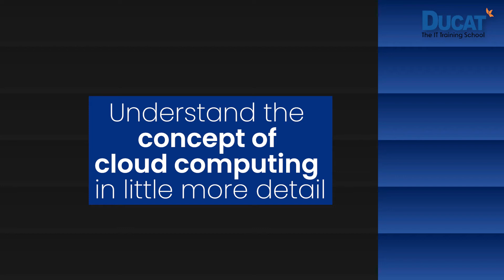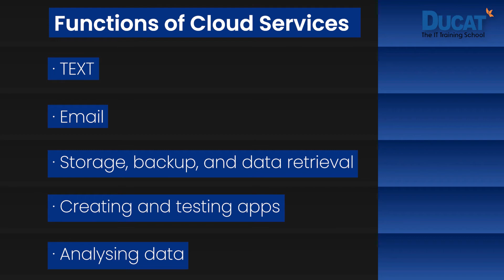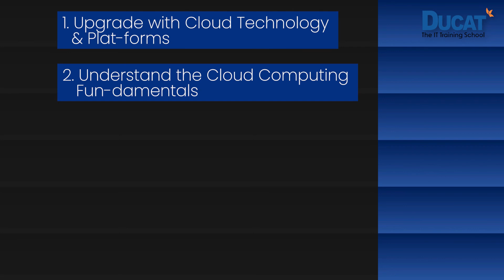What is Cloud Computing | Introduction | Ducat India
Today in this video, we will discuss one of the trending technology “Cloud Computing”. Hope this video will give you basic knowledge about Cloud Computing technology & its future scope.
Cloud computing is the on-demand delivery of IT resources over the Internet with pay-as-you-go pricing. Instead of buying, owning, and maintaining physical data centers and servers, you can access technology services, such as computing power, storage, and databases, on an as-needed basis from a cloud provider like Amazon Web Services (AWS).
Cloud-computing services now cover a vast range of options, from the basics of storage, networking and processing power, to natural language processing and artificial intelligence as well as standard office applications. Cloud training is highly in demand and has become a new business model. It is a new way of using computers in various areas such as education, business, communication, military, hospitals and other places. It is a way of increasing profits and productivity and helps achieve the goal.

For any information or query, you can connect us on 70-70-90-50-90

Join us on Social Media for updates